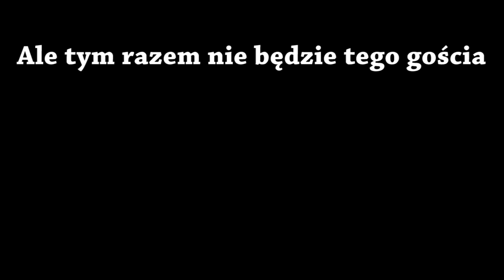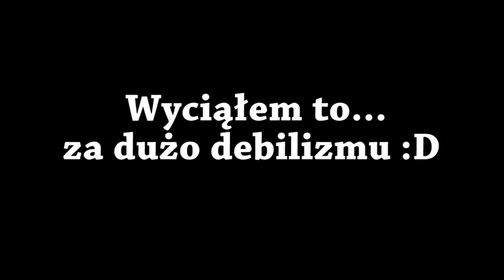Farming Simulator 2013 MultiPlayer #5 - MAREK JEST CZARNOKSIĘŻNIKIEM?!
►Dzisiaj kosimy kukurydzę na kiszonkę,  Marek daje pokaz swojej czarnoksięskiej mocy. Zainteresowani? :D
►Film Ci się spodobał? Zapodaj łapkę w górę!
►Chcesz być na bieżąco? Wpadaj